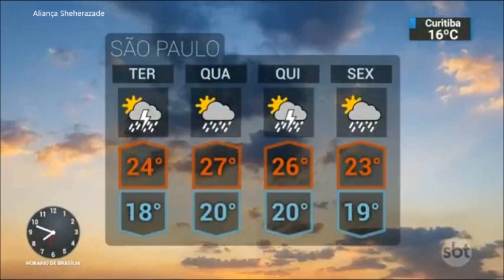SBT Brasil - 17 de Setembro de 2018 - Melhores Momentos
Confira os melhores momentos do SBT Brasil desta Segunda-feira, 17 de Setembro de 2018, com Marcelo Torres e Rachel Sheherazade.